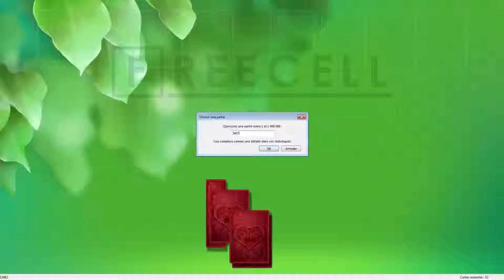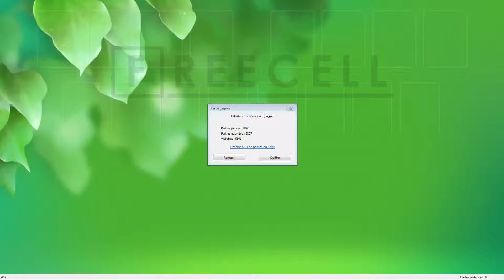Solution to freecell game #3407 in HD